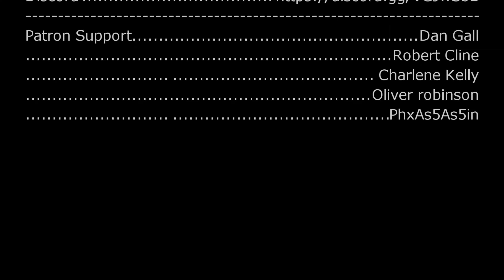Into the Unknown Gateway to a New Galaxy!! | Empyrion: Lost Mia | Episode 23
Lost Mia is a mod for the game Empyrion Galactic Survival that modifies the difficulty and storyline of the base game. All other features remain the same.

SOFTWARE USED-

Editing - Sony Vega Pro
Thumbnails - Pixlr.com

Key Features:
Character Hunger, Body Temperature Mechanics
Base Building
Hunting
Item crafting
Food Cooking Mechanics
Farming
Gathering Resources
Day/Night Cycle
Hostile Weather
Missions